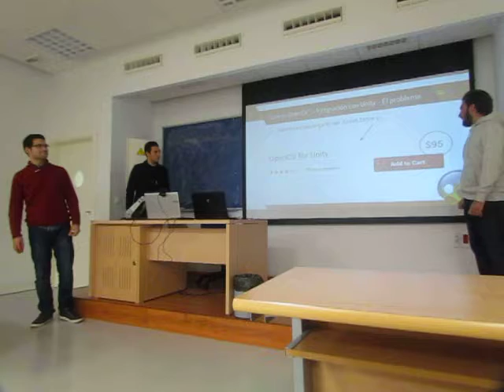OpenCV for Unity